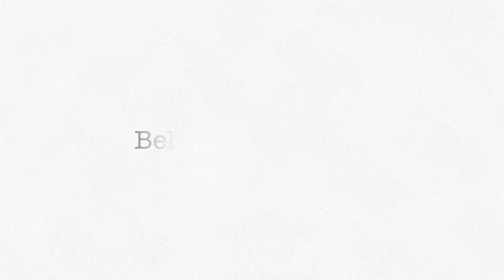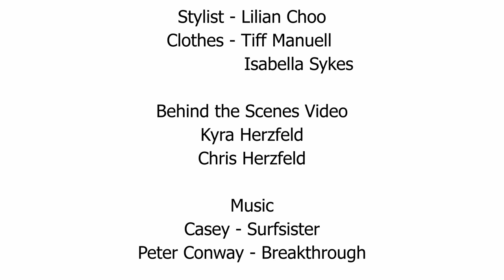Adelaide Cliff top Shooting by Chris Herzfeld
Dancer maker, model and arts entrepreneur Erin Fowler asked me if I would be interested in working with her on her Adelaide Fringe show. Erin and I have been working together for the last 8 years. Our working relationship has evolved as my photographic style has and this offer was the chance for us to do something far more involved than anything we’d worked together on in the past.

Erin’s show drew upon her experience as an 18-year-old model during the annual Paris fashion week. The project was a dream assignment as it incorporated fashion, dance and photography. It was also a perfect opportunity for me to get some more use out of the Siros 800L broncolor  lights.

First up was a marketing shoot which was set in a space with no power - no problem when you have the broncolor Siros at your disposable.
We only had a couple of hours to capture 15-20 images so we couldn’t waste time. The Siros made this so easy as the lights are so quick to set up and with the range of modifiers available there is a solution for any locational challenge.

The space was quite small. I opted to shoot against a black wall. I choose to use 2 Siros 800L with an Octabox 170 for the key and an Octabox 70 for backlight/ dressing on the wall. The one great thing about using the Siros L is, apart from the quick setup time, is the light quality. It’s even and soft, particularly when using the Octabox 170. The light has a really natural feel to it, very much like using tungsten continuous light.

Erin was blown away with the results - even before doing any post production.
Erin, like many of the dancers I work with, likes to work quickly and so you need equipment that’s reliable and accurate. broncolor really comes into its own in these categories. In fact so often when using the broncolor lights you literally forget that you’re using them as they just keep delivering with any fuss.

Next up we decided that we would shoot some marketing/publicity images of Erin. The Adelaide Fringe runs for 4 weeks and is the second largest Fringe Festival in the world so if you want to get noticed amongst the other 1300 plus shows you need a good supply of digital content.

We decided to do a shoot on location. It would be a combination of dance and model shots. Producer Kyra and stylist Lillian Choo, joined Erin and myself onsite with Cody Porter providing a singular make up look in advance.
The location I chose was one I hadn’t shot in before. It’s a cliff top 45 minutes south of the Adelaide CBD. There’s 350 meter walk from the carpark down the cliff to the location so portability of the gear was a top consideration as the crew was quite small and I didn’t want to have to do multiple trips to get the gear to the location.